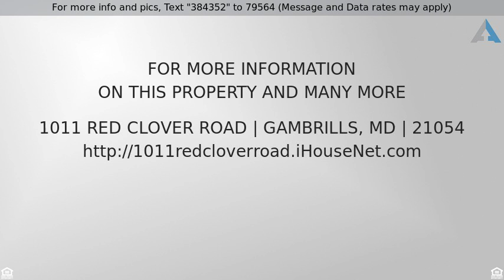Priced at $434,000 - 1011 Red Clover Road, Gambrills, MD 21054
Outstanding Townhome in Gambrills!

Luxury townhome 2 years young! Upgraded kitchen with center island, granite counter tops and ceramic tile backsplash ~ Stainless steel appliances and large morning/breakfast area ~ Hardwood flooring, 9-foot ceilings and large deck overlooking the common area rain garden ~ Main level powder room ~ Owners bedroom has cathedral ceiling, covered balcony and deck ~ Owners bath features granite vanity tops, soaking tub, separate shower and water closet ~ Lighted ceiling fans in all the bedrooms ~ Lower level offers family room and second powder room, plus walkout to patio.